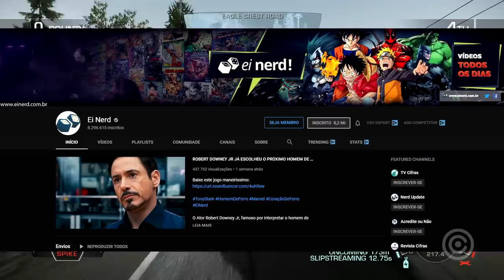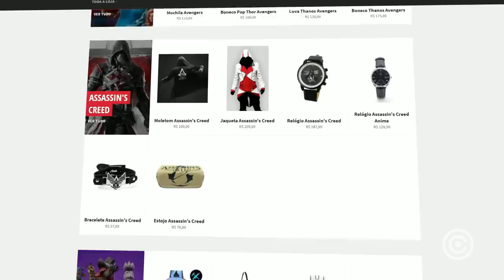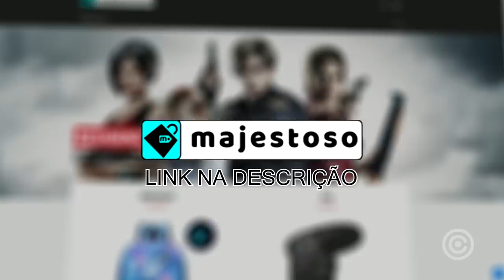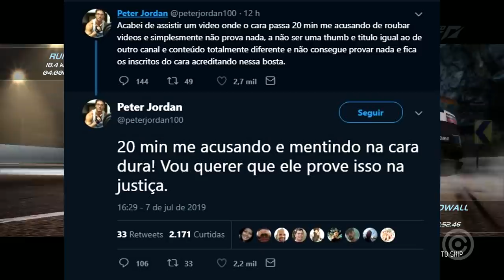Youtuber Br "Ei Nerd" acusado de ROUBAR Vídeos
Uma polêmica recente envolve 2 Youtubers Gamers bem conhecidos. E no meio de ofensas e acusações, fica a dúvida: o canal "Ei Nerd" teria ROUBADO um vídeo?